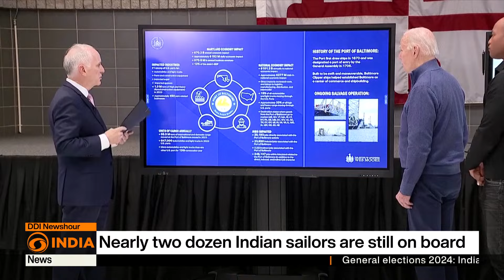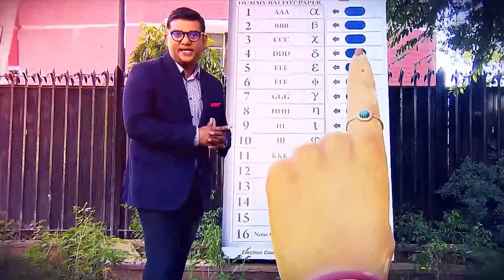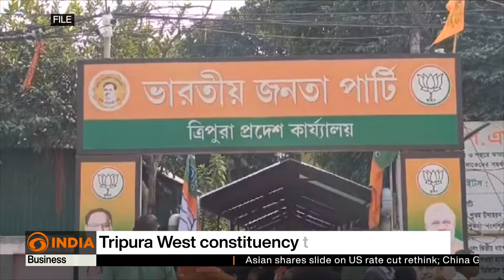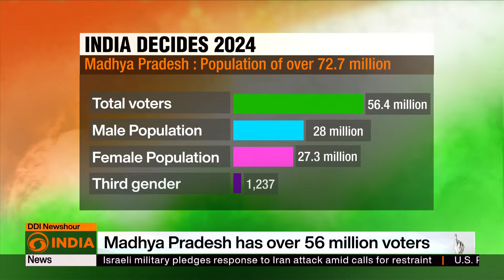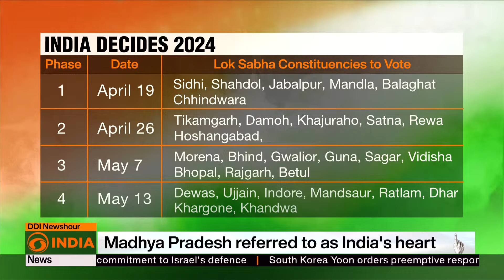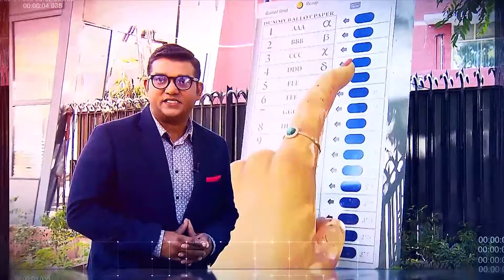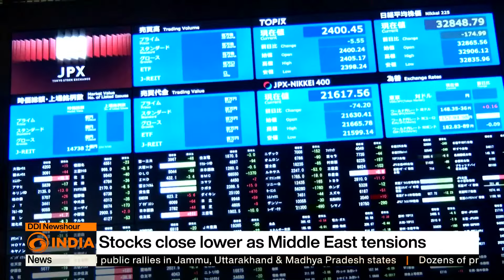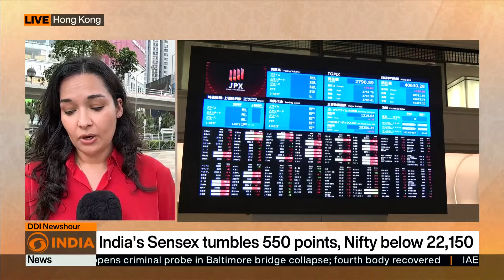US President Biden Hosts Iraqi PM al-Sudani | DD India News Hour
Top Headlines

Donald Trump Hush Money Trial
Israeli military vows response to Iran attack
US President Biden Hosts Iraqi PM al-Sudani
India's general elections 2024